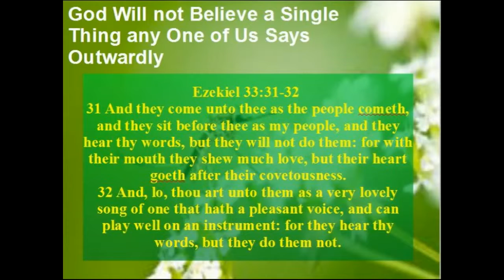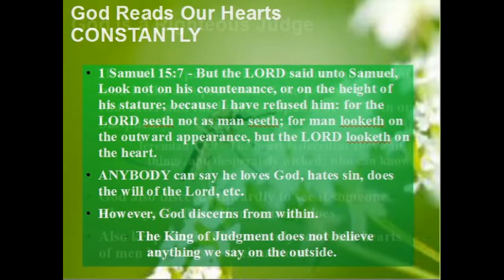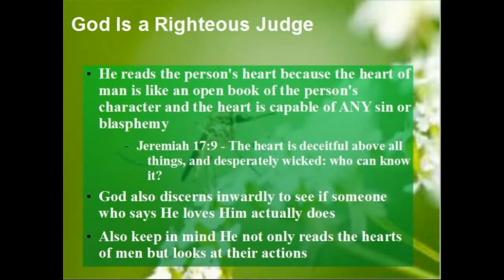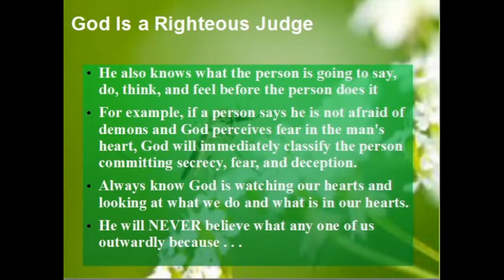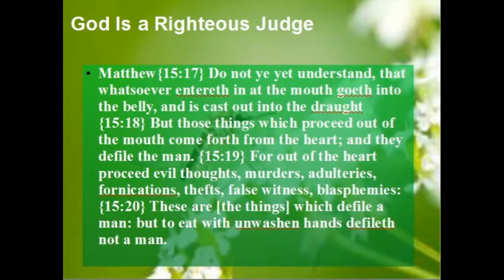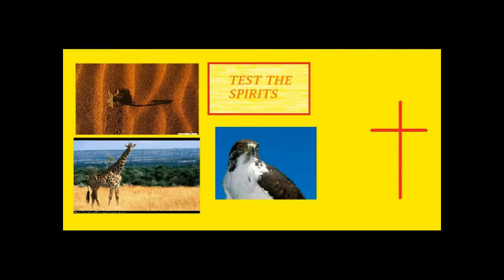God Will not Believe What We Say on the Outside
ONLY SEEK THE LIVING GOD''S COUNSEL